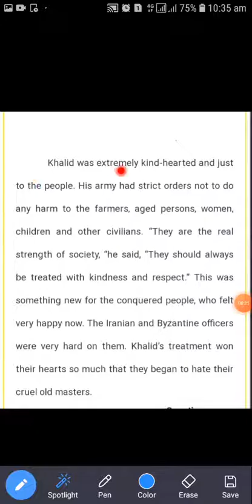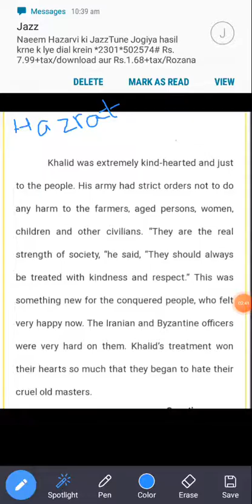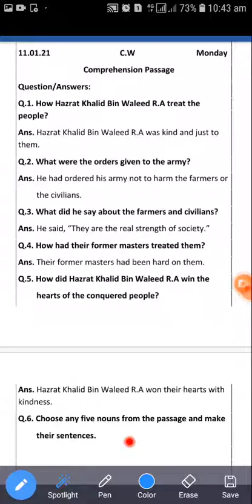11 August 2021(5)